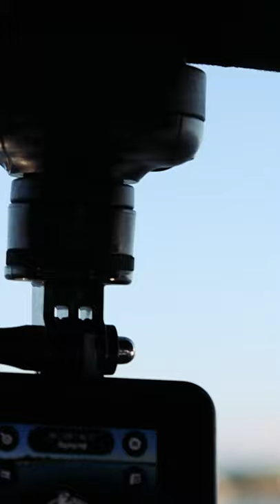RAILBLAZA Bimini RailMount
Need a simple way to mount nav lights or cockpit lighting on your boat's bimini?
The NEW RAILBLAZA Bimini RailMount is your answer!
- Fit using only a screwdriver
- Stainless hardware and inserts supplied
- Clamps securely to round & square rails
- Easy to remove if needed leaving no damage to your bimini
Secure your RAILBLAZA nav lights or your own custom nav lighting. Ideal for navigation lights, flash/floodlights, action cameras, and much more!